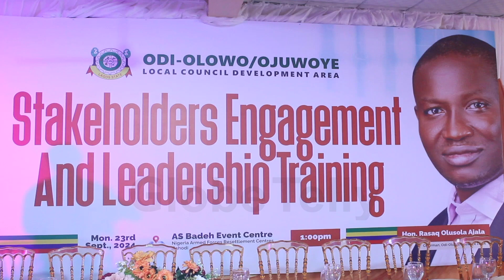ODI OLOWO:OJUWOYE LCDA HOLDS LEADERSHIP SUMMIT, ENGAGES STAKEHOLDERS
To strengthen the competence of local leaders and deepen inclusive collaborations to enhance grassroots governance, the leadership of Odi Olowo Ojuwoye Municipality organized a high-level leadership summit and stakeholder engagement, which was held at Badeh Event Centre.

Political heavyweights and Critical stakeholders from relevant organs including religious institutions, traditional institutions, and community development associations were in attendance